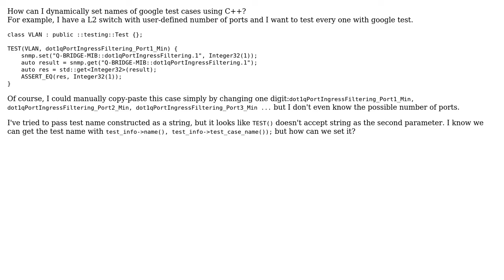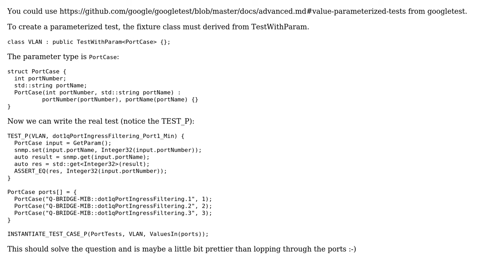How to set a test name using gtest?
With thanks & praise to God, and with thanks to the many people who have made this project possible! You are responsible for your own actions.